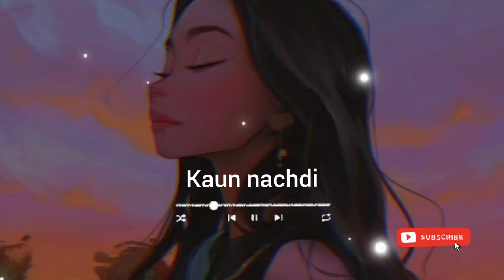kaun Nachdi (Slowed + Reverb) | Trending Punjabi Song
Presenting (Slowed + Reverb) Version of Kaun Nachdi (lofi version)

Song: Kaun Nachdi
Singer: Guru Randhawa
Lyrics: Honey Singh, Singhta
Music: Honey singh
Label: T-Series

Credits :
Lofi (Slowed + Reverb) By - Soni Kumari
Video Editing - Soni Kumari
Present By - SONILOFIEDITS

SONILOFIEDITS